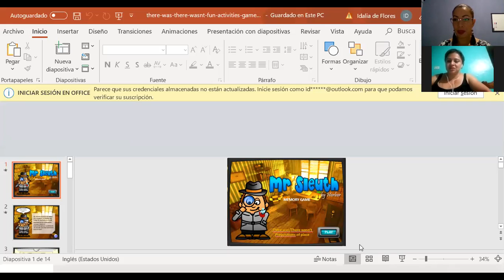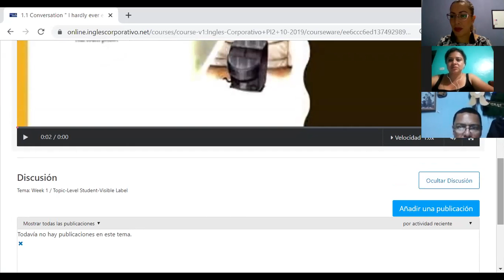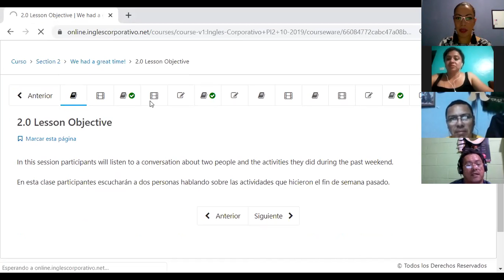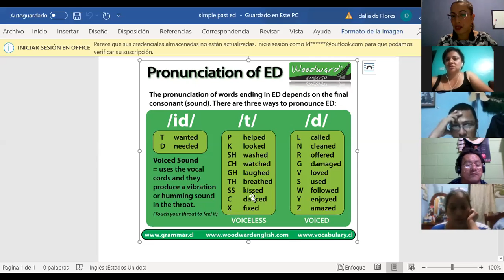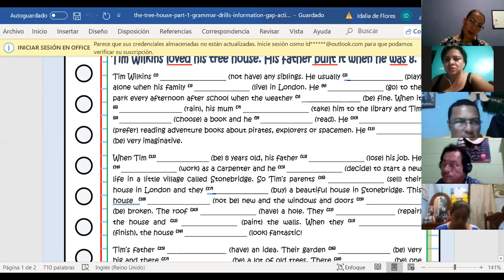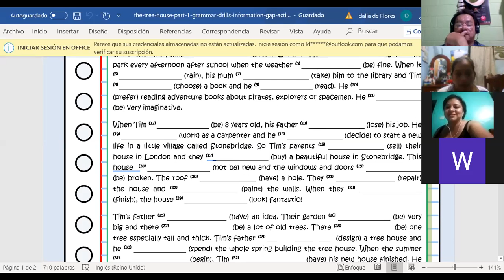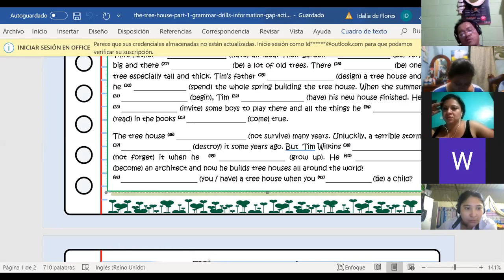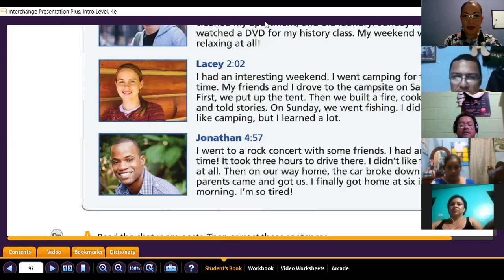Ingles Corporativo-pronunciation ed